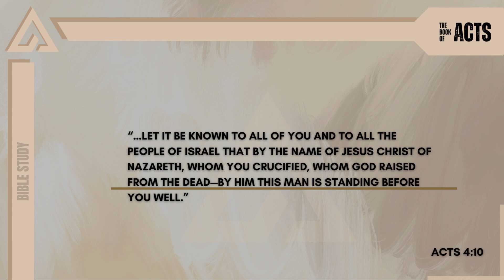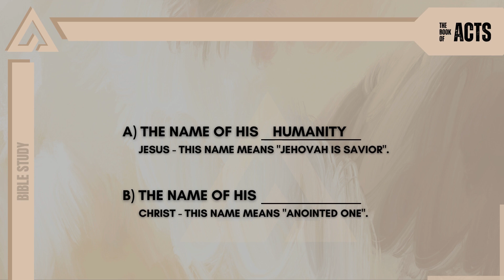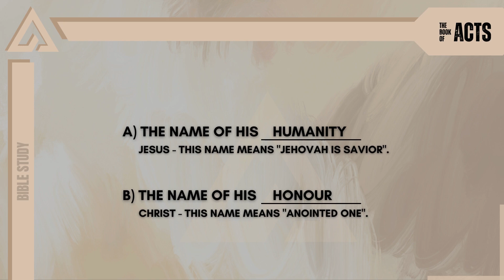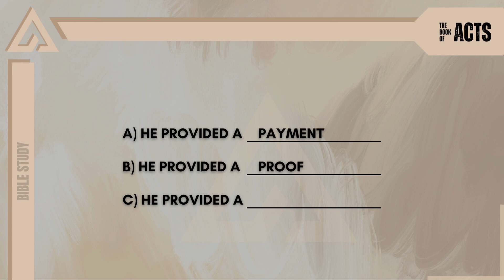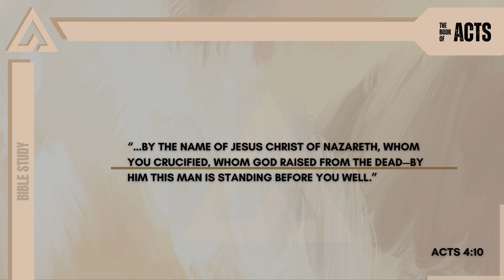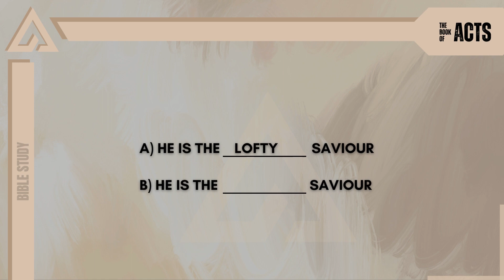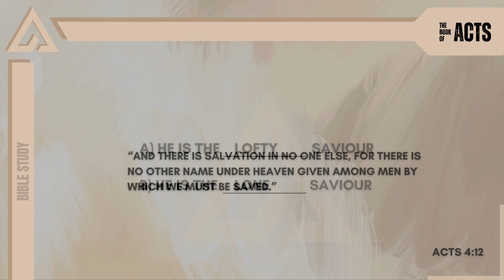Bible Study 2024 | THE BOOK OF ACTS | LESSON 6